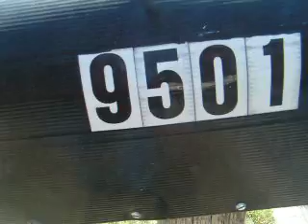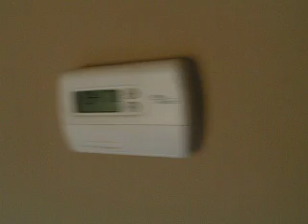9501 Northcreek - 10-01-08 before cleaning and paint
9501 Northcreek - 10-01-08 before cleaning and paint